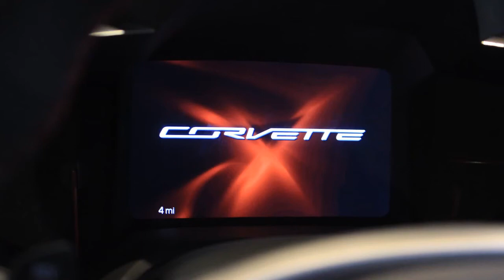2015 Chevrolet Corvette Z06 Tulsa, OK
Are you in the market for a new car? David Stanley Chevrolet of Norman is your one stop shop for all of your Chevrolet needs in the Tulsa, OK area. The 2015 Chevrolet Corvette Z06 blows away its competition, as well as any other vehicle on the road today. Don't miss out, stop by David Stanley Chevrolet of Norman near Tulsa, OK today to check out the 2015 Chevrolet Corvette Z06!